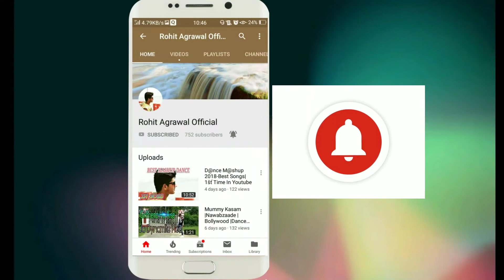Proper Patola New song Dancer Performance || Badshah || Namastey England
I am Back with my new Dance Video on Proper Patola

Watch It.

Please

For More Dance Videos

Dance by-Rohit Agrawal

LyricsMINT
PROPER PATOLA LYRICS – Namaste England | Badshah, Diljit Dosanjh, Aastha Gill
Proper Patola from Namaste England
Proper Patola Lyrics from Namaste England: The Badshah-Diljit superhit classy song “Proper Patola” is now in Arjun Kapoor and Parineeti Chopra starrer Namaste England. The new movie version of the song is sung by Diljit Dosanjh, Badshah and Aastha Gill.

Singer – Diljit Dosanjh, Badshah, Aastha Gill
Lyrics – Badshah
Film directed & produced by – Vipul Amrutlal Shah

Advertisement

Proper Patola Lyrics

Proper patola
Nakhra ae swag
Suit Patiala shahi chunni teri black
O munde honke bharde
Tainu takk takk ke
Turre jadon hath tu
Lakk utte rakh ke

Proper patola
Nakhra ae swag
Suit Patiala shahi
Chunni meri black
Mainu takk takk ke
Nachan jadon hath main

(Badshah Rap)
Look! Rabb ne husna di rakhi koi thod nahi
Gallan di laali nu makeup di koi lod nahi
Phull ne gulaab de
Bull ne janaab de
Sonh lagge mummy di mainu
Tera koi tod nahi
Thodi te til kaala kudiye ni baatan paave
Suit Patiala, Gucci Vucci nu maatan paave
Ghar tera ni main aape labh loon
Saanu bas das ja tu naa’m

Proper patola
Nakhra ae swag

Main laa dun tujhe haar
Pehna doon tujhe kangan
Ho taiyyar
Ghuma doon tujhe London
Haath mein rakhun haath rakhe jis cheez pe
Heere jadwa doon teri kaali kameez pe

Aaja mere paas, kar guzarish
Paise ki kya baat
Kar doon noton ki baarish
Itna na soch haath mera thaam
Tujhe yaad rahegi zindagi bhar ye shaam

Ja mundeya ve tere bas di ni gal
Na nach mere naal aake tu close
Haan chal patli gali se tu nikal
Tere jaison ko rakhti hoon on-toes
Kyun bole lie tu
Na kare try tu
Jaa jaa tu bete ghar ja

Proper patola
Nakhra ae swag

Proper patola
Nakhra ae swag
Suit Patiala shahi
Chunni meri black